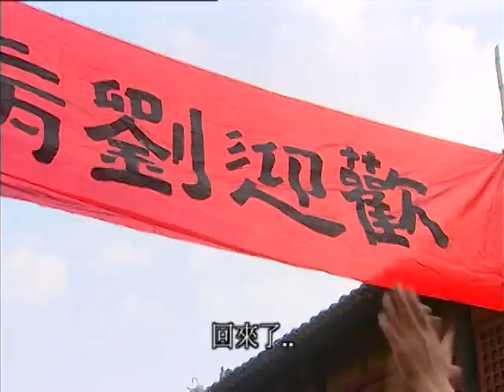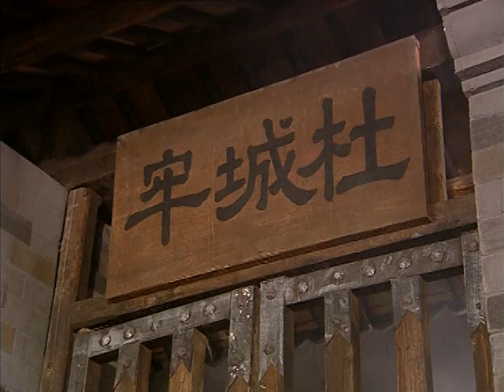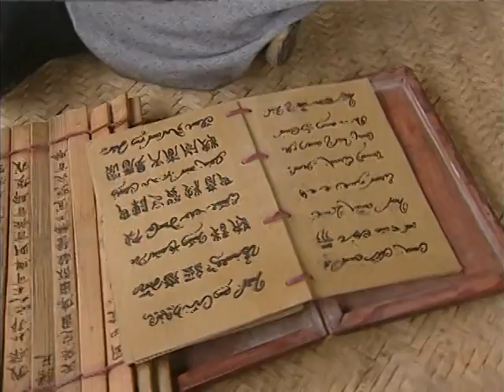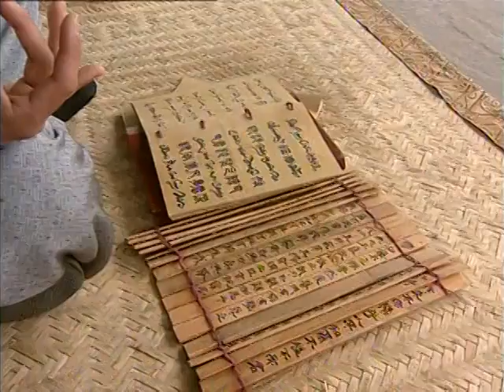乌龙闯情关29